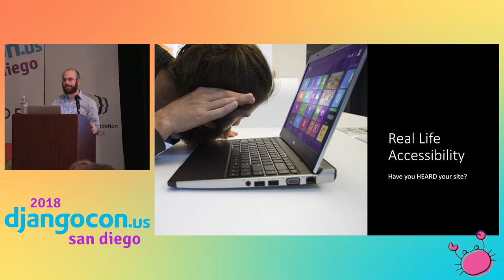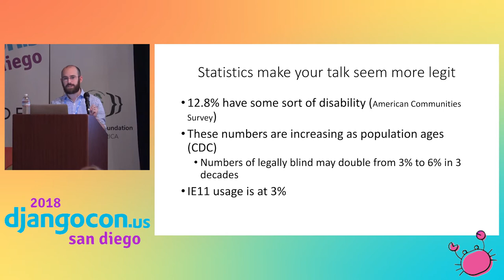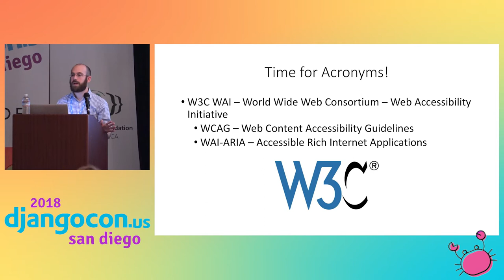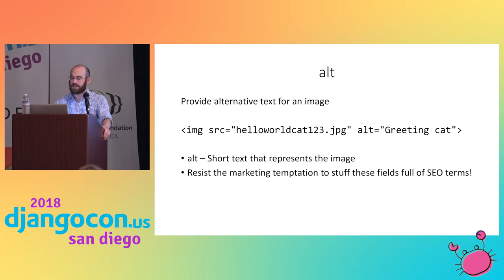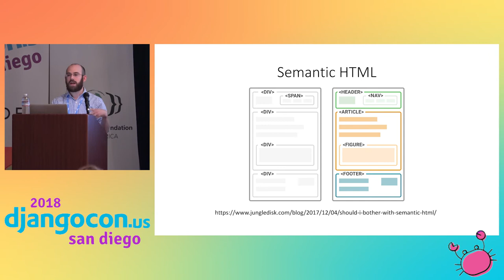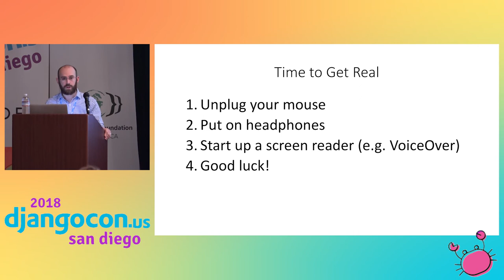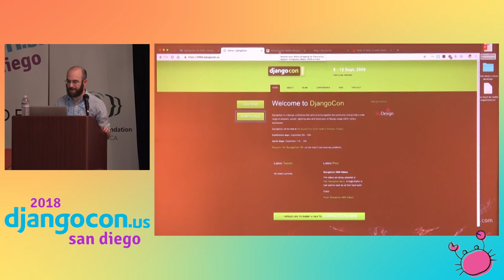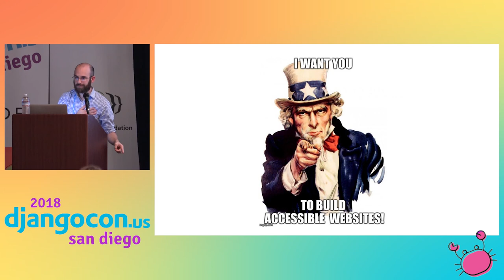DjangoCon US 2018 - Real Life Accessibility: Have you HEARD your site? by Mike Herring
In the past it was simpler and easier to think of building websites exclusively for desktop monitors capable of showing 1024x768 pixels, sitting on the desk of a non-impaired, English-speaking person. But today we need to embrace a much broader range of users. And one part of this is designing sites for the visually impaired.

There are automatic checkers that you can use to assess your site’s accessibility. It will tell you that all your images need an alt tag, and that the H2 should come after the H1. This is a good start, but even if you dot all your i’s and cross all your t’s and get 100% pass, your site may be an unnavigable mess in practice.

In this talk we will look at and listen to real world examples of websites that either pass or fail the accessibility test. We will hear anecdotes from actual visually impaired users and discover how they navigate the web. And we will see that even though frameworks like Django can set us up for success, it’s up to us as developers to follow through.

LINKS:
Follow DjangCon US 👇